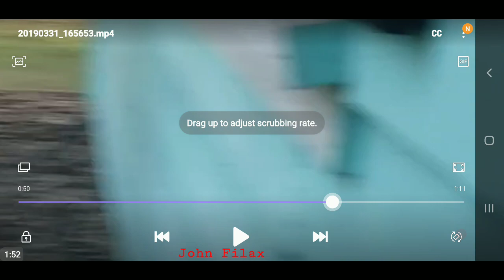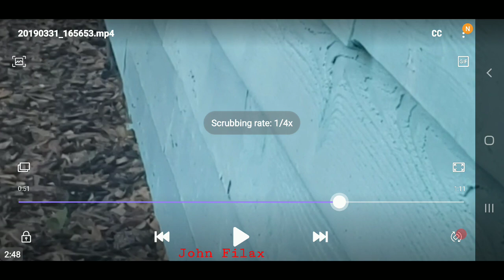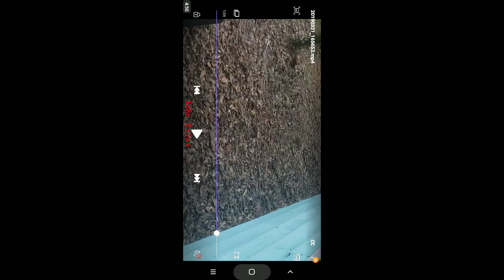Did the Snake Go Under the House?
Join me as I meticulously break down the video.